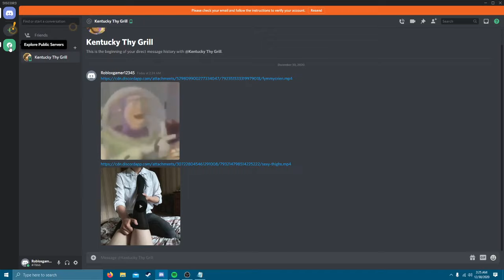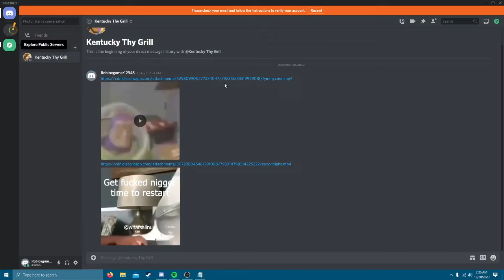How to crash someone's Discord :)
*WARNING* You cannot download the videos and upload them to discord it will not work. Must copy the link in order for the crash to work. These are not my videos I found them on a separate discord and downloaded them. Sometimes this won't work on people's Discords.